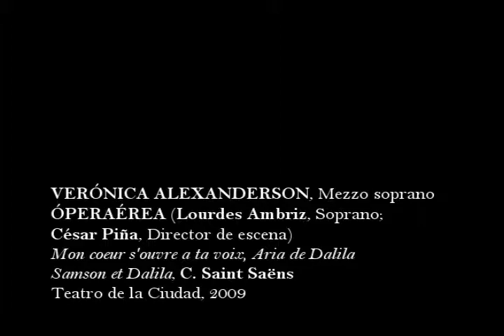OPERAEREA Mon coeur s'ouvre a ta voix, Aria de Dalila, C. Saint Saëns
VERÓNICA ALEXANDERSON, Mezzo soprano
ÓPERAÉREA
(Lourdes Ambriz, Soprano; César Piña, Director de escena)
Mon coeur s'ouvre a ta voix, Aria de Dalila
Samson et Dalila, C. Saint Saëns
Teatro de la Ciudad, 2009